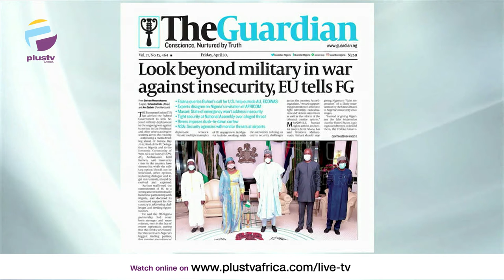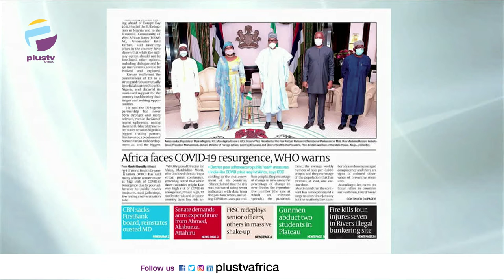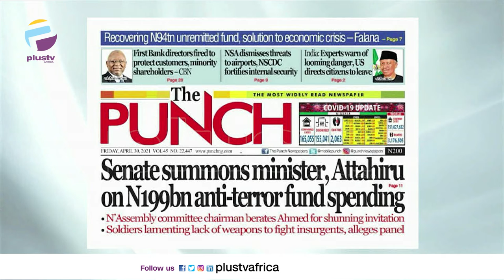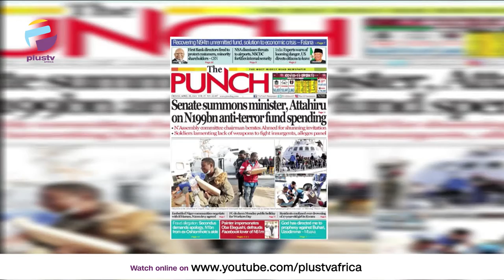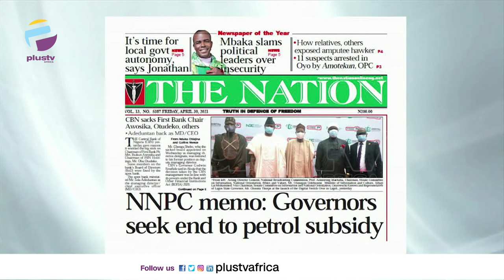Senate Summons Attahiru On N199BN Anti-Terror Fund, Govs Seek End To Petrol Subsidy | OFF THE PRESS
Jide Johnson, Chief Lecturer, Nigerian Institute Of Journalism  joined Justin Akadonye and Aneta Felix to review the biggest stories in Newspapers today.